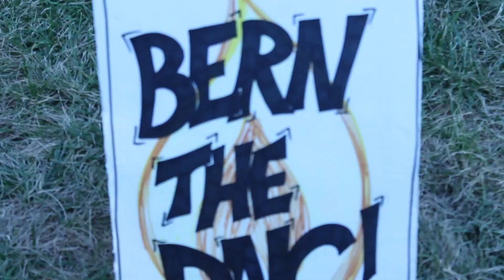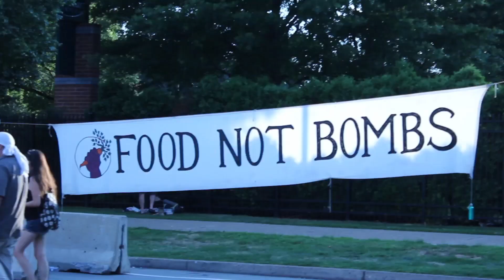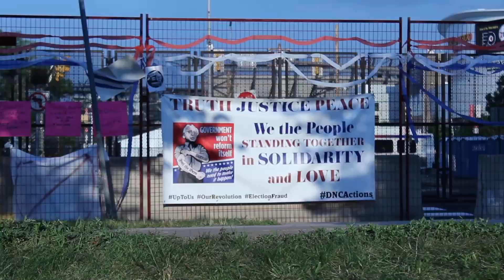DNC in Philly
Philadelphia is still Feeling the Bern. PhillyInfluencer.com